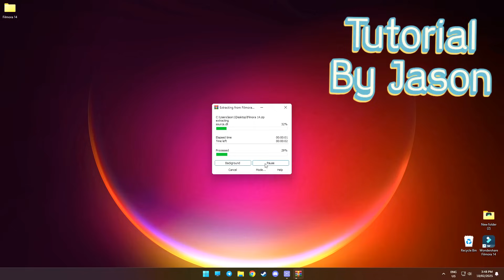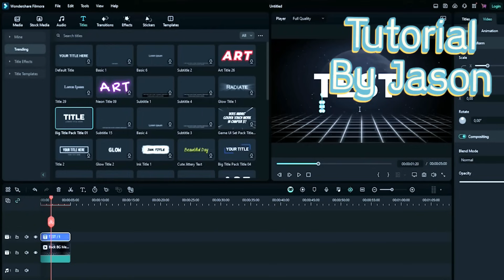How to Instal Wondershare Filmora